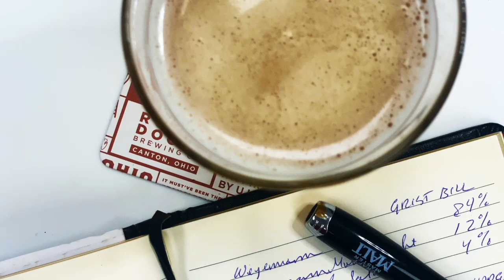Vlad Imperial Stout 5 MIN. ADDITION - Ep. 17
Dave and Zane talk Vlad.  Vlad is our Imperial Stout that requires no introduction.

Vlad is episode 17 of Royal Docks unscripted, unrehearsed, unconventional and occasionally uncouth conversational tasting series, The 5 Minute Addition.